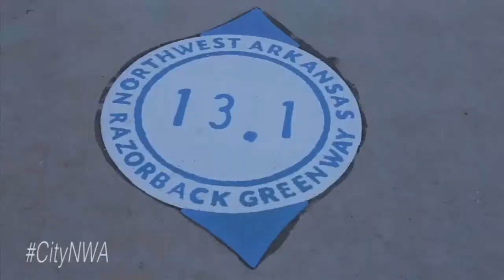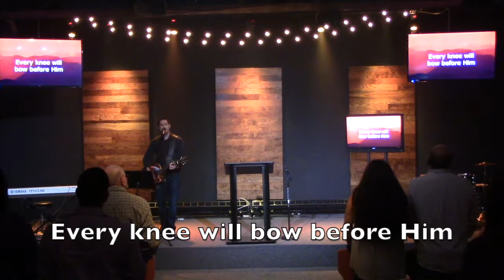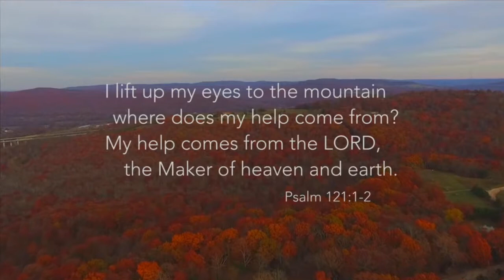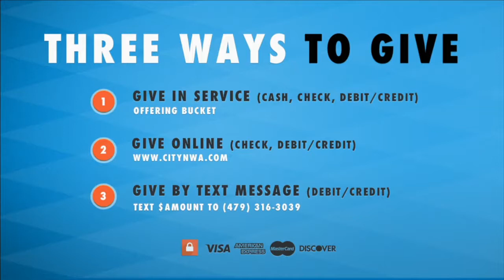Songs For The Road- Psalm 121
November 12, 2017  Pastor KC Collins